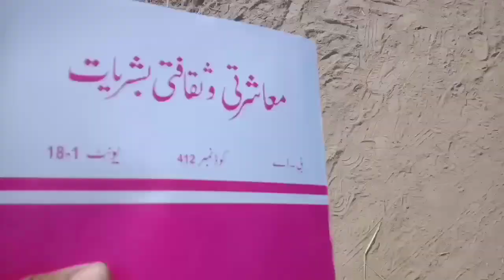Pray for me | Mere Liye Dua kren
This video contains regional
information content

No harm was done to any human, animal or environment during the recording of this video.

This video is recorded as a peaceful and transparent informational vlog.